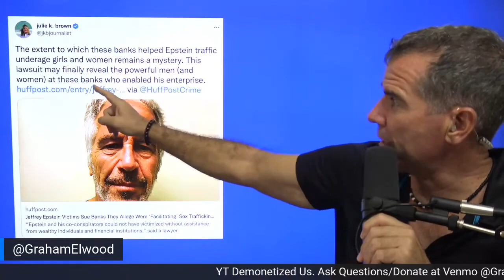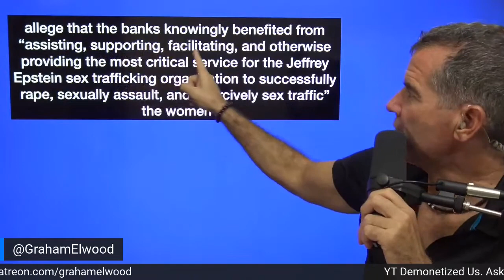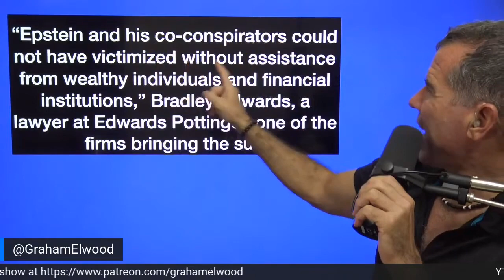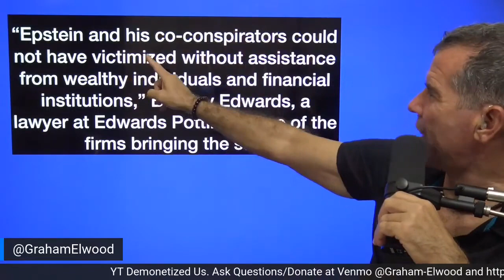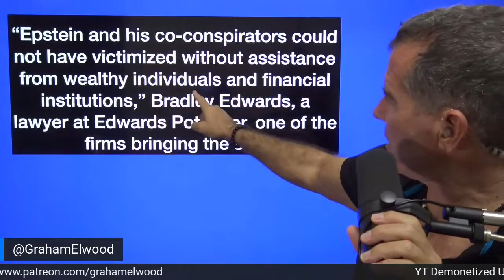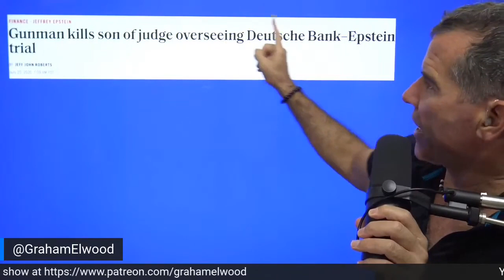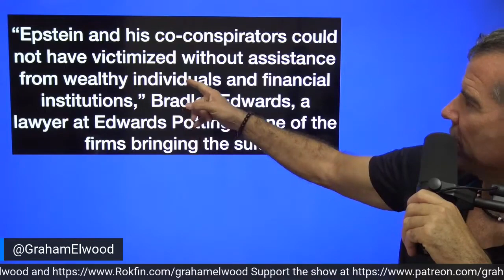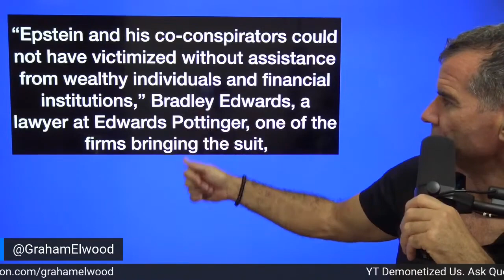Epstein Victims Sue JP Morgan & Deutsche Bank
Graham breaks down how these two banks helped Jeffrey Epstein.

Crypto -
Bitcoin Wallet: qzx00qv3cz8xur9ujyewgda3hnc03perpqp2rz7043
ETH Wallet: 0xD970059f6c57B4f707E778Ba19d6586039b0BD0F
BTC Wallet: 3BWaUfZ3M57KaoWVpxpbKmMEyy9Ybw8vQV